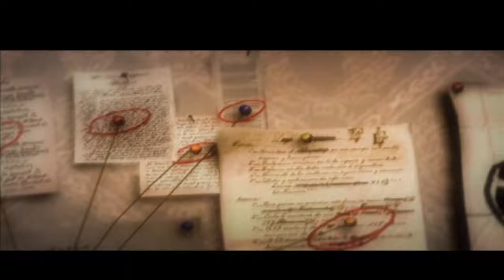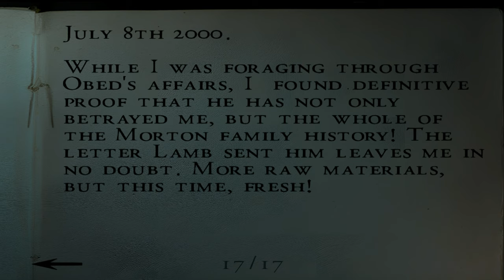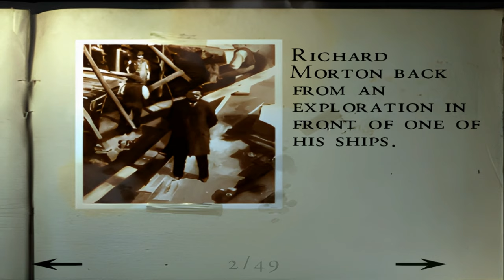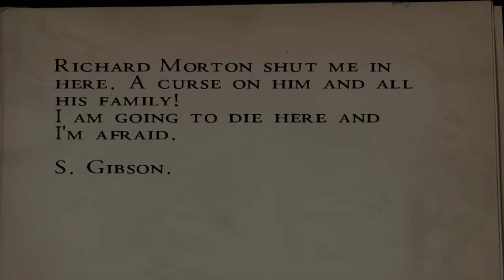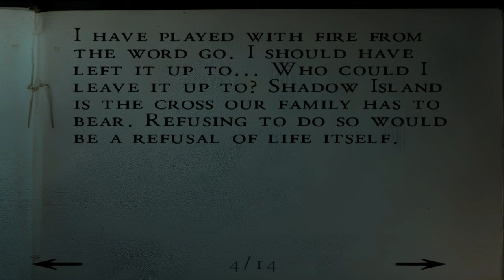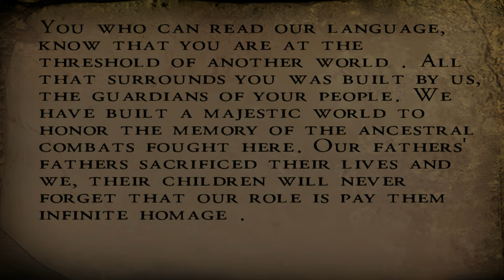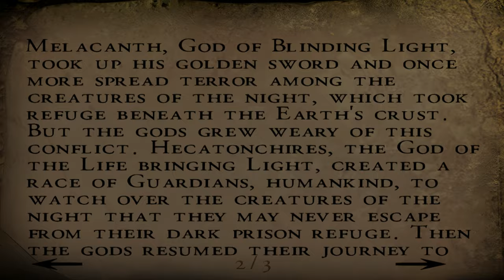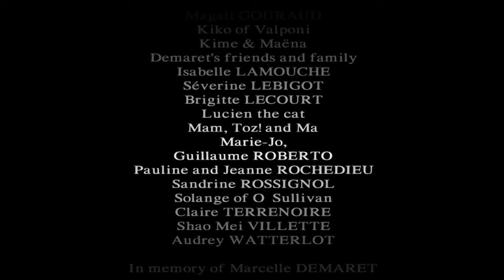Alone in the Dark The New Nightmare - PS2 - Aline ► Longplay Walkthrough Gameplay No Commentary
Alone in the Dark: The New Nightmare, also known as Alone in the Dark 4 and is the first reboot of the series.
The game now looks like a classic Resident Evil, dark atmosphere, creepy monsters, puzzles and two game scenarios for different characters, which differ both in story and gameplay and in order to know the whole story you will have to go through both scenarios.

I hope you enjoy and have fun watching!

Timestamps:
00:00 Intro
05:39 Attics
19:03 Mansion
01:09:42 Library
01:40:11 The Sewers / Greenhouse
01:43:43 Outside the Mansion
01:53:16 Fort
02:57:04 Underground
03:07:58 World of Darkness
03:47:05 Escape

Comment, likes and tell your friends!